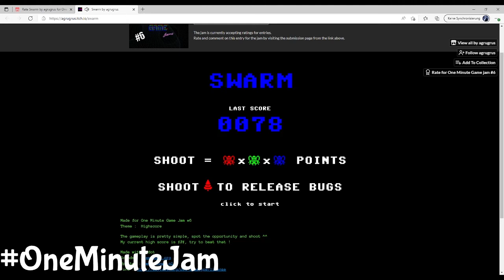ONEMINUTEJAM - Quick Playthrough - Swarm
Swarm

Really Funny Idea, great Work.

Make Sure to Check Our Game Entry:
Our Entry : Rage Bunny